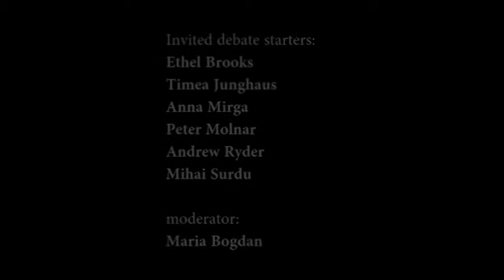Nothing about us without us? Workshop on Knowledge production and Roma representation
organized by the Roma Research and Empowerment Network, Budapest 12 October 2014

Invited debate starters: Ethel Brooks, Timea Junghaus, Anna Mirga, Peter Molnar, Andrew Ryder, Mihai Surdu; moderator: Maria Bogdan